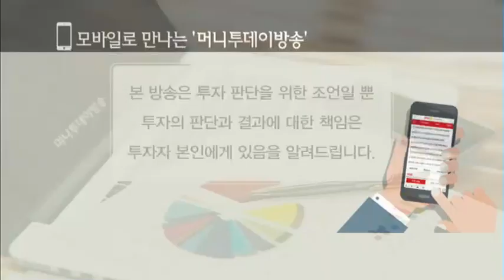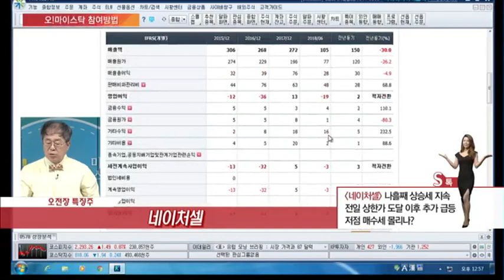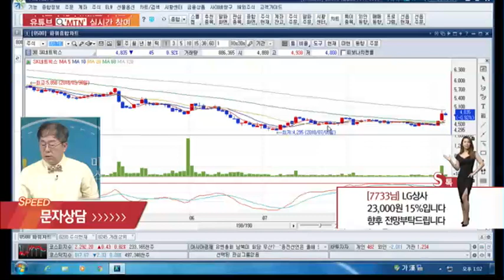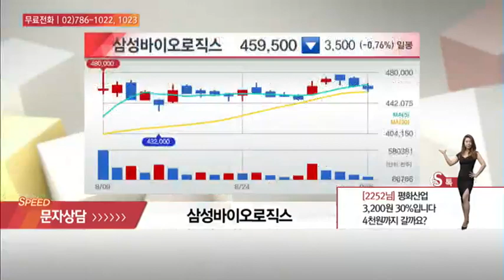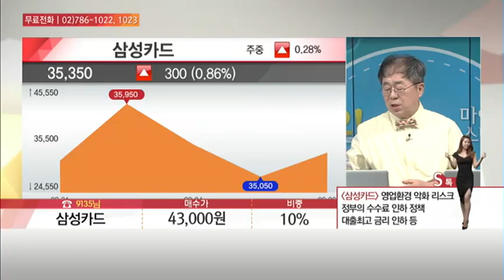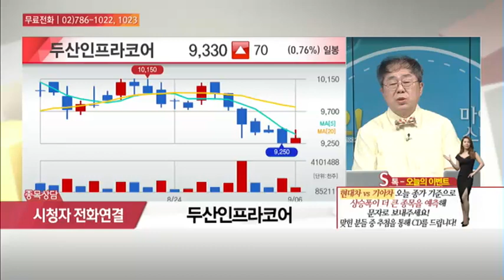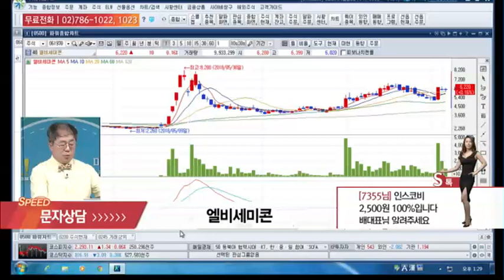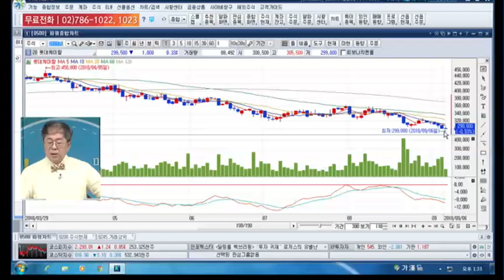[오! 마이스탁] POSCO(005490), 삼성카드(029780) 外 종목 상담 - 배현철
09/06 오! 마이스탁

* 오전장 특징주 '삼성출판사'
-자회사 스마트스터디 제작 동요 '상어 가족' 英 흥행
-주가 단기적 고점 부담